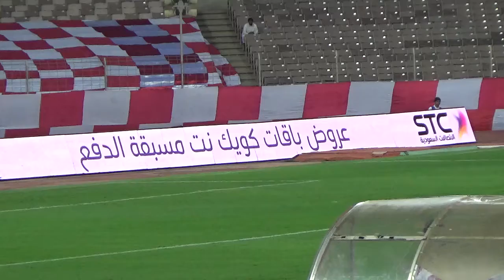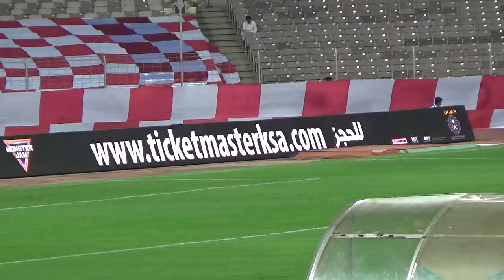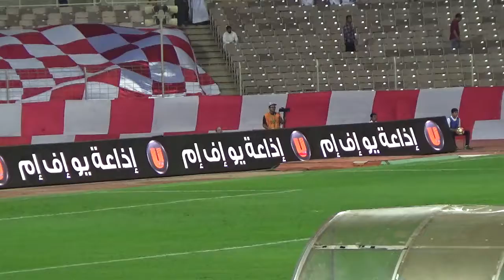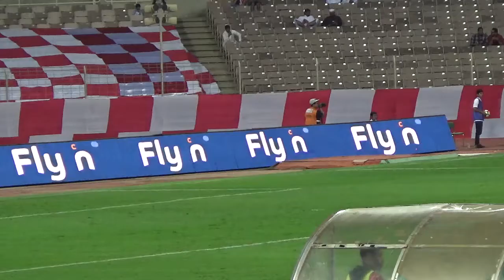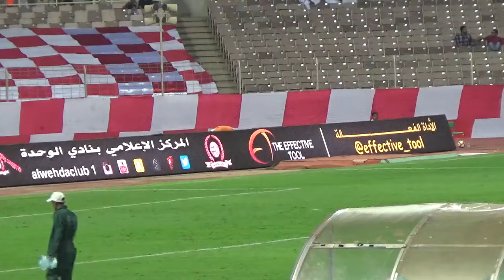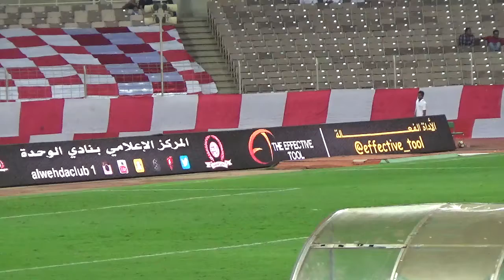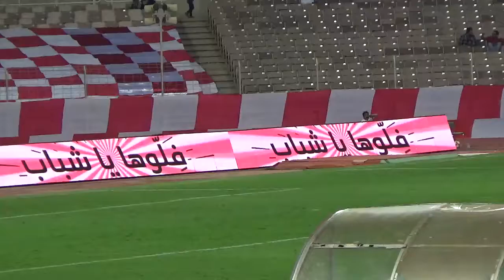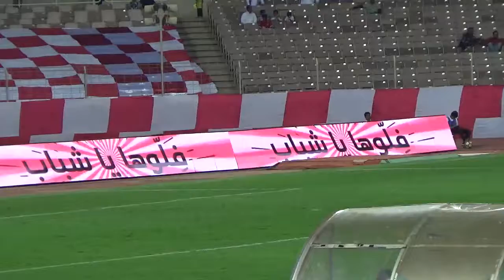ATJ : Round ( 21 ) Al wahda vs Al ahli First half 09 Mar 2017